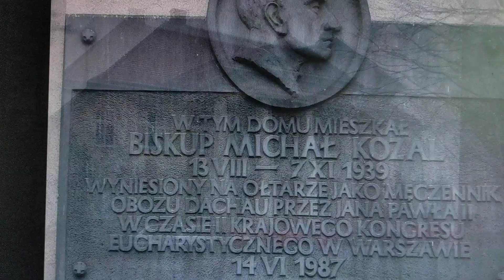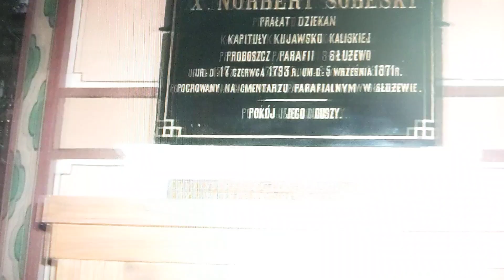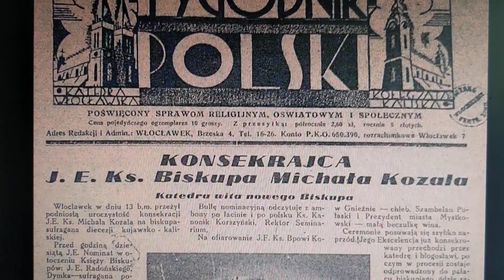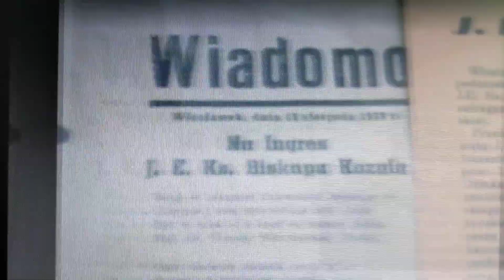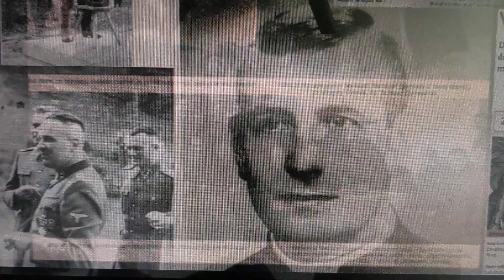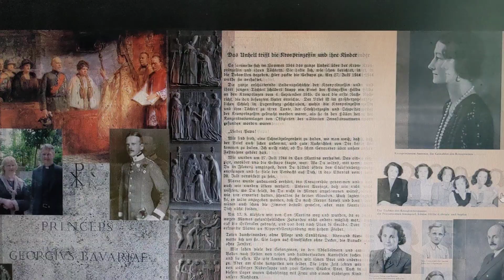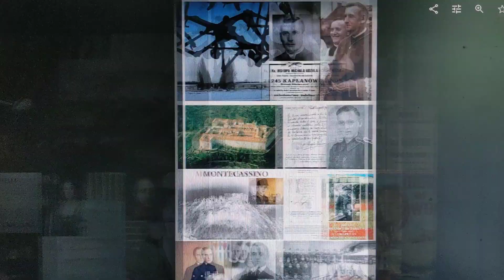14 06 23.Szkoła Myślenia-M.Maciak-zjawisko marginalne KS.Wożnicki ? tak jak BL MICHAL KOZAL ?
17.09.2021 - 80 rocznica apelu 800 polskich kaplanow  z Biskupem Michalem Kozalem

 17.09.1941 w obozie  KZ Dachau-- godz 19.30-komendant Obozu KZ DACHAU -Ziel  nakazał zbiórkę wszystkich polskich księży pz Biskupem Kozalem przed blokiem 28.
 Komendant raczył przemówić osobiście do polskich skazańców -
opświadczył że jedynie księża niemieccy ( w tym czasie bylo wielu Ksiezy Niemieckich z ks J Neuhauslerem od 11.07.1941 jako nr )
 będą mieli przywileje w obozie ..
przemówienie zakończył wezwaniem ,aby każdy z obecnych który czuje się w duszy Niemcem okazał to wystąpieniem x szeregu...z 800 księży polskich nikt nawet się nie poruszył ...komendant kipial z nienawiści ...nastała grobowa cisza .komendant zrozumiał ...kapłani polscy okuci w kajdany barbarzyńskiej niewoli nawet w obliczu śmierci wyznają publicznie przynależność do gnębionego Narodu Polskiego
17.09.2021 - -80 rocznica ..powrót do Jedwabnego .W.SUMINSKI  -
.pamietam nasze spotkanie 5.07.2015 r z SUMINSKIM w HAMBURGU. mysle o apelu 800 Polskich Kapłanów skazanych na zaglade w KZ DACHAU 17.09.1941.